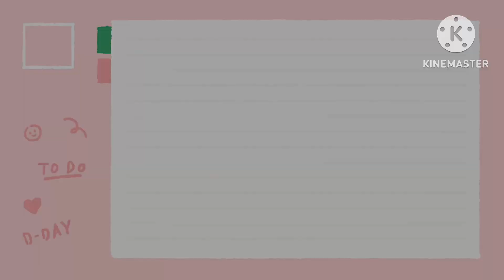Happy Mother’s Day!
-Rose image